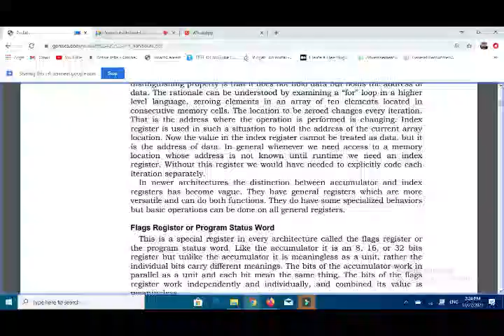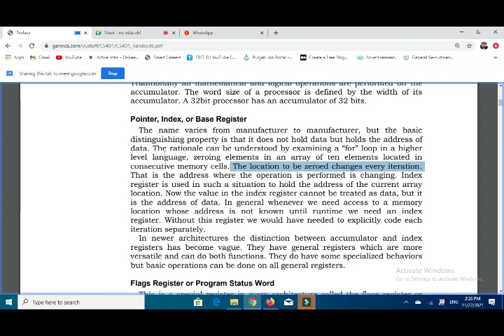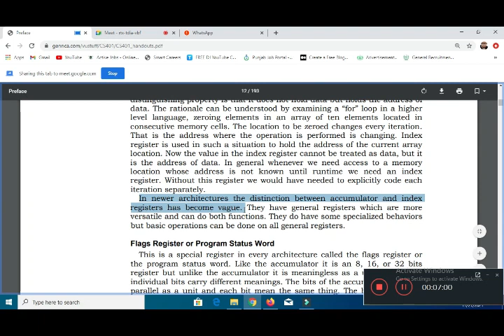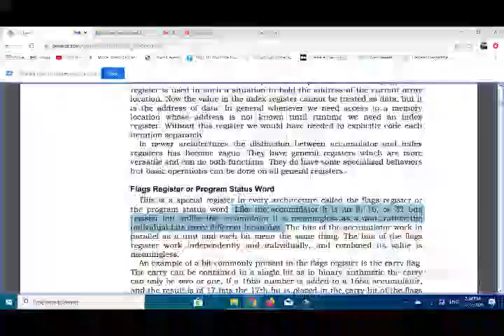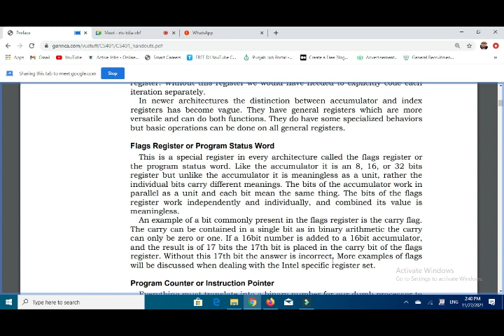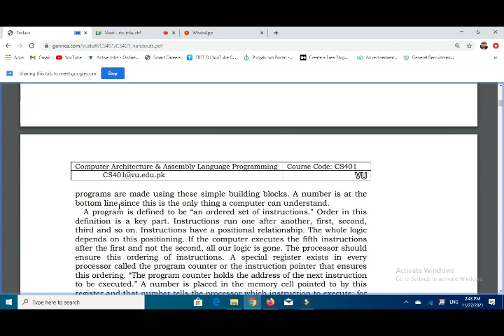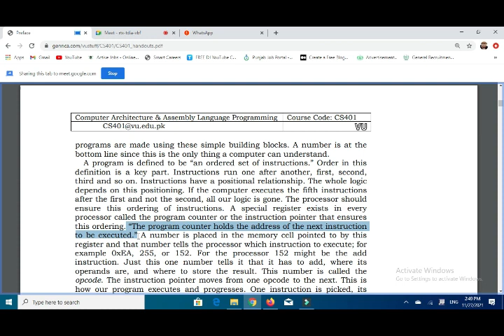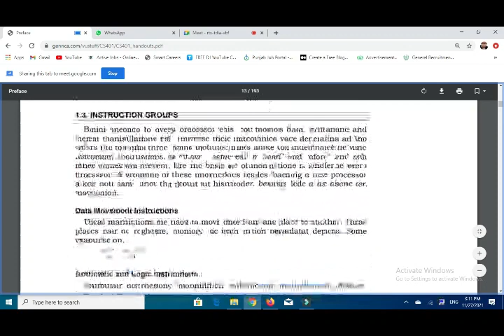CS401 Lecture No 1 Part 2 | Short Lecture | VU Mentor